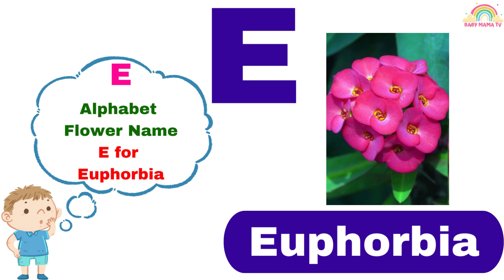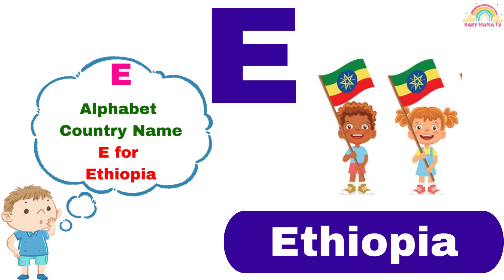Alphabet E I ABC I ABCD I E Words I Letter E words I alphabet E I E for Elephant I Alphabet I A to Z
Learn Alphabet A words